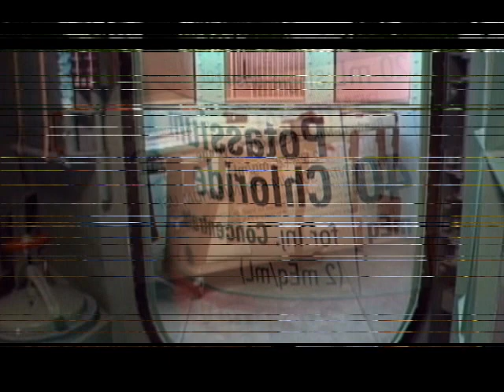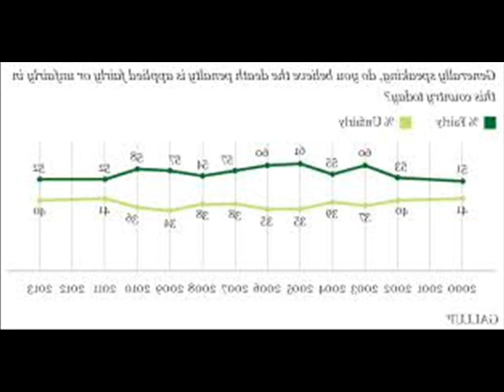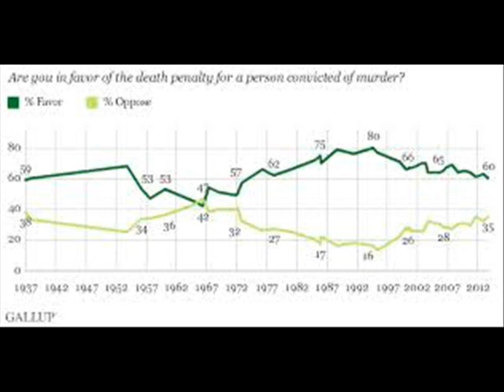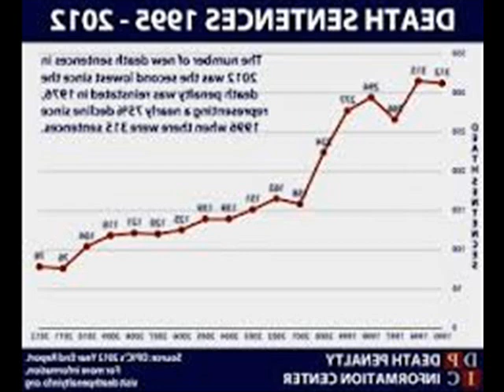Death penalty in the United States gradually declining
A shortage of lethal injection chemicals has contributed to declining use of capital punishment in the United States with a new report on Thursday noting only 39 executions this year.

It is only the second time in the past two decades the annual number of inmates put to death has dropped below 40.

The total represents a 10 percent reduction from last year. No further executions are scheduled in 2013.
"Twenty years ago, use of the death penalty was increasing. Now it is declining by almost every measure," said Richard Dieter, executive director of the Death Penalty Information Center, and the author of the report.The recurrent problems of the death penalty have made its application rare, isolated, and often delayed for decades. More states will likely reconsider the wisdom of retaining this expensive and ineffectual practice."The nonprofit organization provides accurate figures and a range of analysis, but opposes use of the death Lethal injection in nine states

While the annual number of executions and death sentences continues to drop nationally overall, it remains a legally and socially acceptable form of justice for aggravated murder in 32 states.

But just nine states conducted lethal injections this year, and two -- Texas with 16 and Florida with 7 -- accounted for nearly 60 percent of the total.
Texas is among the active death-penalty states scrambling to find new lethal injection protocols after European-based manufacturers banned U.S. prisons from using their drugs in executions.New drug combinations

States have been forced to try new drug combinations or go to loosely regulated compounding pharmacies that manufacturer variations of the drugs banned by the larger companies, according to an investigation last month by CNN's Deborah Feyerick.

A pending lawsuit against Texas filed by several death row inmates and their supporters alleges the state corrections department falsified a prescription for pentobarbital using an alias.

First woman executed

Among the high-profile capital cases this year involved Kimberly McCarthy, the first woman executed in the United States in three years.

The former Dallas-area resident was convicted of murdering her neighbor, and in June became the state's 500th prisoner to die at the hands of the government since 1976, when the Supreme Court allowed capital punishment to resume.

So far, 1,359 people have been put to death across the country since that time, using lethal injection, electrocution, gas chamber, hanging, and firing squad. That includes three federal prisoners.

Spared for now was Georgia inmate Warren Hill, whose attorneys say he is mentally disabled. Courts earlier this year stayed three separate execution dates, one with just minutes to spare.

The Supreme Court in March will hold oral arguments and decide whether the Florida scheme for identifying mentally disabled defendants in capital cases violates previous standards established by the high court.

Maryland abolishes death penalty

Maryland became the sixth state in as many years to abolish its death penalty, joining Connecticut, Illinois, New York, New Jersey, and New Mexico. Eighteen other states have previously done so.

Attorney General Eric Holder faces a tough decision in coming months: whether to seek the death penalty in federal court for Boston Marathon bombing suspect Dzokhar Tsarnaev.

Across the country, capital sentences remain at historic lows, with just 79 so far this year.

No sign of Supreme Court review

The justices in most cases continue to deny most requests for stays of executions, usually without any comment, or a breakdown of which members of the nine-member bench might have granted such a delay.